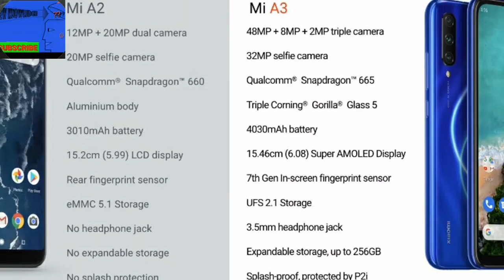Xiaomi has launched the Mi A3,Redmi 3A,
Redmi 3A, *48MP triple📷📷📷
*32MP selfie🤳
*Triple Corning Gorilla Glass 5
*Big 4000mAh🔋
*In-screen fingerprint sensor🔓
*3.5mm 🎧jack is back😍
*Expandable storage
More
Introducing MiA3.
✅32MP AI selfie camera
✅4030mAh(typ) High-capacity Battery
✅7th Gen In-screen fingerprint sensor,
✅15.46cm (6.08) Super AMOLED display
✅Qualcomm® Snapdragon™ 665, 11nm processor
✅4GB+64GB = ₹12,999 | 6GB+128GB = ₹15,999

New knowledge youtube channel.
Mi A3 was launched in India on Wednesday, Xiaomi's latest Android One smartphone. It comes with gradient back panel glossy finish, a waterdrop-style notch, and triple rear camera setup. It comes with a 32-megapixel selfie camera setup, a 48-megapixel rear main sensor, a Qualcomm Snapdragon 665 SoC, and an in-display fingerprint scanner as well. The biggest USP is its stock Android software, thereby devoid of bloatware and all the additional Mi suite of apps.